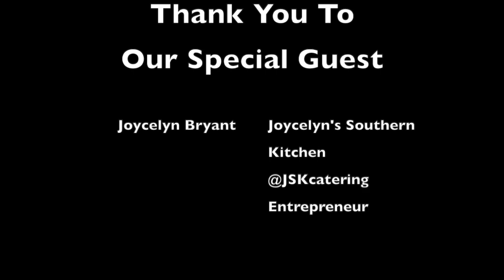Episode 4: Love,Money,Game (Show)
Welcome to 🎥 𝐄𝐩𝐢𝐬𝗼𝐝𝐞: 4 of “𝐿𝑜𝑣𝑒,𝑀𝑜𝑛𝑒𝑦,𝐺𝑎𝑚𝑒“ (𝑅𝑒𝑎𝑙 𝐿𝑖𝑓𝑒 𝑆𝑡𝑜𝑟𝑖𝑒𝑠)
Special Guest: Joycelyn Bryant